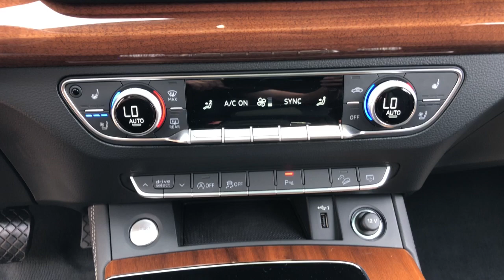2022 Audi Q5 Northbrook, Hinsdale, Oak Brook, Glenview, Downers Grove, IL DG4110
Mythos Black Metallic Used 2022 Audi Q5 S-Line Premium Plus With Navigation available in Downers Grove, Illinois at Perillo Bentley Downers Grove. Servicing the Northbrook, Hinsdale, Oak Brook, Glenview, IL area.
2022 Audi Q5 S-Line Premium Plus With Navigation - Stock#: DG4110

- A REAL STANDOUT! - SUPER LOW CERTIFIED MILES - FIVE STAR SAFETY RATING - FACTORY WARRANTY APPLIES -